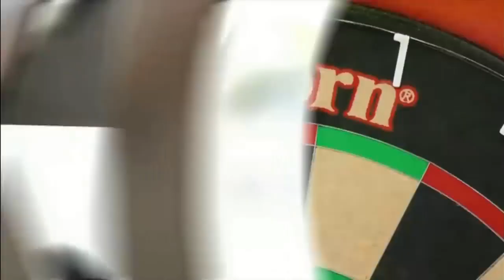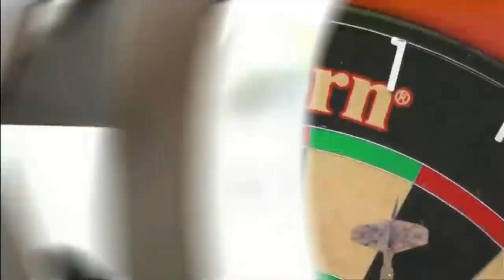🎯 Best High Checkouts | 2020 UK Open | Dartscember 02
Herzlich Willkommen zum 2. Video des Dartscembers 2020. Heute gibt es die besten Finishes der 2020 UK Open, die ich finden konnte. Das nächste Video kommt dann morgen um 18 Uhr online!